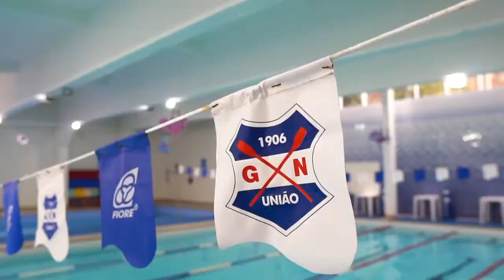Conheça o GNU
Conheça mais sobre o Grêmio Náutico União, suas quatro sedes com opções de lazer, esportes e eventos para toda a família.